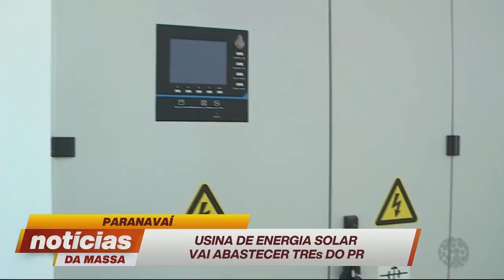Paranavaí- usina de energia solar vai abastecer TRE's do Paraná - Notícias da Massa (27/06/19)